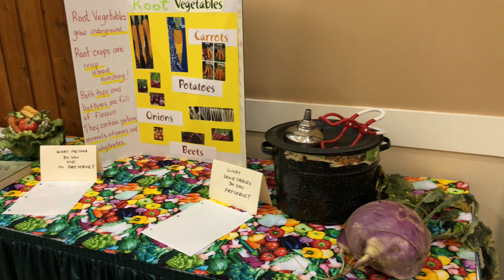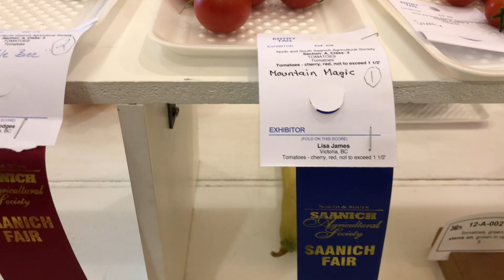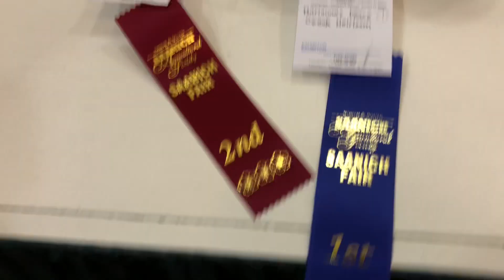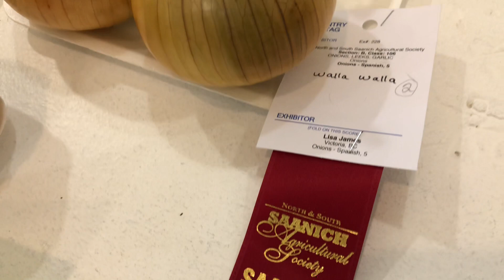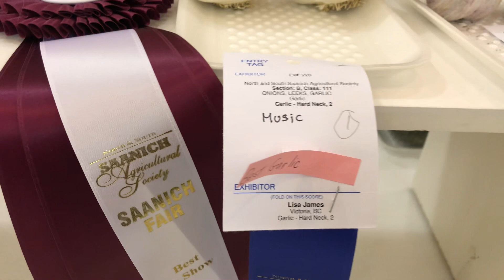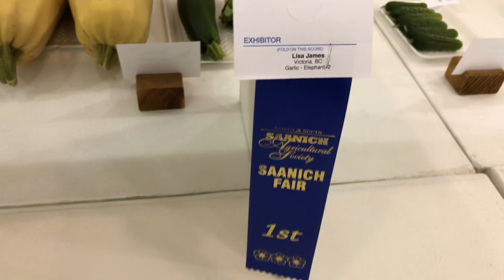Saanich Fair 2023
Start of the Vegetable Display that just knocks your eyeballs out looking at all these superb vegetables! They are as good as it gets! Imagine how healthy we would all be if we are these everyday!